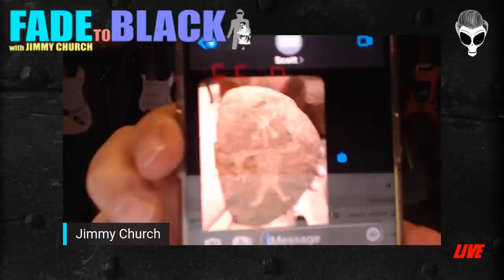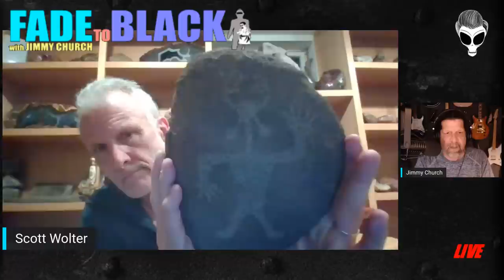Ep. 1654 Scott Wolter Secret America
Tonight, Tuesday on FADE to BLACK: Scott Wolter joins us to tell us about his latest adventure... and then we are going to to the deep dive into our Secret America.

Scott is an author and host of America Unearthed and has been the President of American Petrographic Services since 1990.

Scott is responsible for the independent petrographic analysis testing laboratory where the Kensington Rune stone was brought for investigation in 2000. He’s been the principal petrographer in more than 5,000 investigations throughout the U.S., Canada and Puerto Rico, including the evaluation of fire damaged concrete at the Pentagon following the attacks of September 11, 2001.

My Patriot Supply: Prepare with Jimmy!